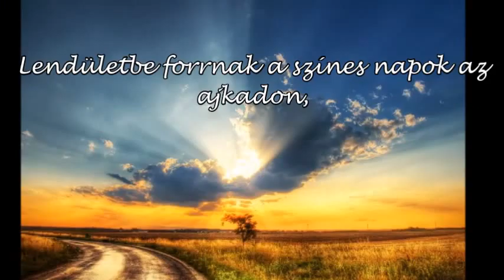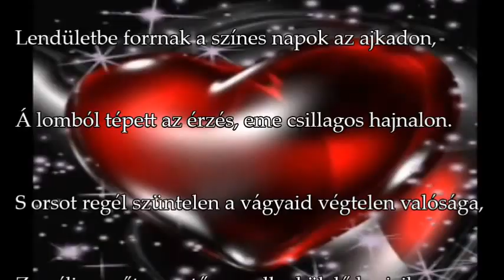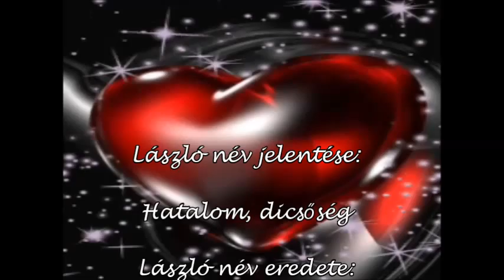Névnapi köszöntő László napra-Happy Name Day